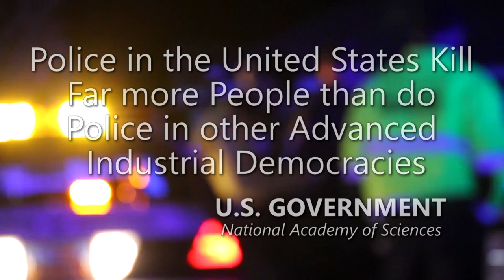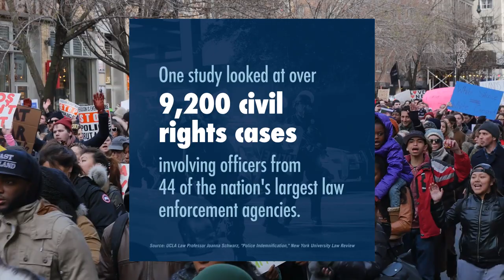Uncovering the Secret Reason Police Officers LOATHE Cameras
OKLAHOMA CITY. A veteran Oklahoma City Police Department captain accused of drunk driving repeatedly asked a fellow officer to turn off his body camera so that they could "talk" before he was arrested, video of the incident shows.

Capt. James "Matt" French was arrested on a DUI charge after Sergeant Chris Skinner of the Oklahoma City Police Department pulled French over for "swerving" and driving at a "high rate of speed" early Sunday morning, authorities said.

When French was asked whether he had been drinking, he responded: "I'm a captain of the police department" and whispered for Skinner to "turn the camera off," the footage shows.

Amnesty International